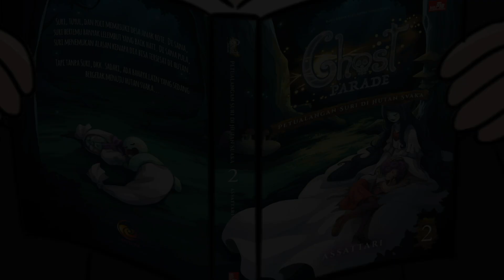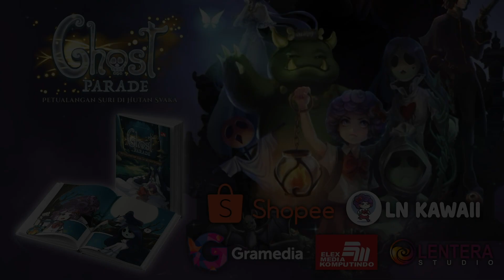PERGI JAUH (Part 2) - Ghost Parade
Lelakut berhasil kabur dari kejaran geng Domba, tapi masalah belum selesai sampai di situ😅🤧
bagaiamanakah nasib Lelakut setelahnya 😉✨

Stay safe, stay healthy, selamat menonton dan sampai jumpa di Animasi Ghost Parade selanjutnya

--- Credit
Opening :

in Animation :
- Pink Panther Theme
  Composed by : Henry Manchini
  Arrangement by : Dadi & Saeful

Credit :
- Leaning on the Everlasting Arms

Dubber :
- Lelakut : Agus
- Suri  : Ina
- Mama Suri : Ina
- Tukang Sampah : Rizal